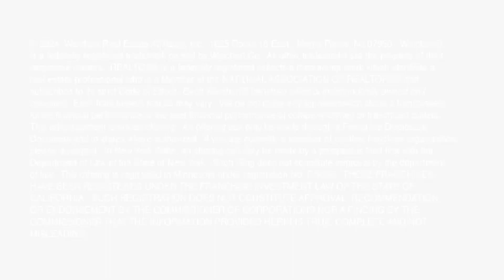How we are winning with Tech